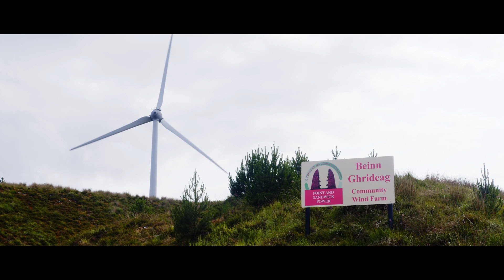ENGIE & Point and Sandwick Trust | Powering Communities with Renewable Energy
Discover how ENGIE partners with the Point and Sandwick Trust to deliver clean energy and community benefits through the UK’s largest community wind farm – Beinn Ghrideag on the Isle of Lewis in the Outer Hebrides. 🌬️

The Point and Sandwick Trust is a charitable organisation dedicated to promoting social, educational, cultural, and environmental wellbeing across the Western Isles. Profits from Beinn Ghrideag, the largest community-owned wind farm in the UK, are reinvested directly into local projects, creating a lasting positive impact for the community. This includes significant financial support for the local hospice, as well as cultural, environmental, social and educational initiatives on the islands of Lewis and Harris.

The Trust chose a power purchase agreement (PPA) with ENGIE, partly because of the company’s strong reputation as a reliable partner in the power purchasing arena, but also because of its commitment to supporting the Trust’s mission of promoting the social, educational, cultural and environmental wellbeing of the community.

✅ In this video, you’ll learn:
- How ENGIE supports community-led renewable energy projects
- The role of Power Purchase Agreements (PPAs) in funding local initiatives
- Why partnerships like this matter for sustainability and social progress

👉 Why watch?
This is more than energy – it’s about empowering communities and building a greener future together.